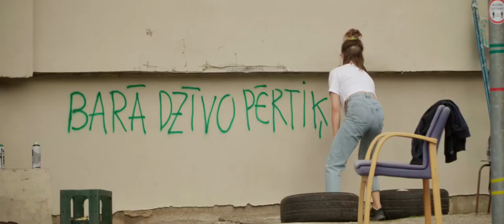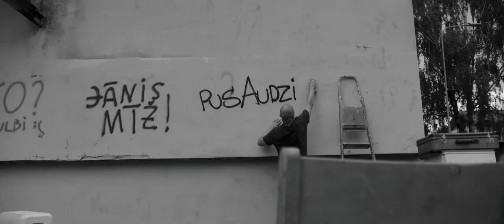PusAudzis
Dejas izrāde PusAudzis
Horeogrāfija : Liene Grava
Dramaturgs : Artūrs Dīcis
Scenogrāfe : Laura Dišlere
Mūzika : Mārcis Auziņš
Kostīmi : Jana Čivžele
Dejo: Elīna Gediņa, Egija Abaroviča, Aldis Liepiņš, Ivars Broničs, Ģirts Bisenieks